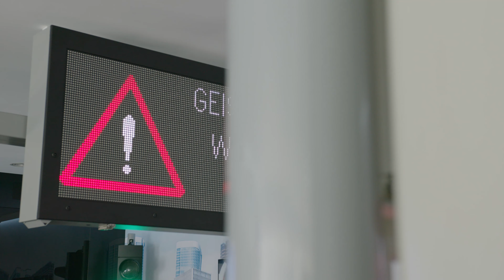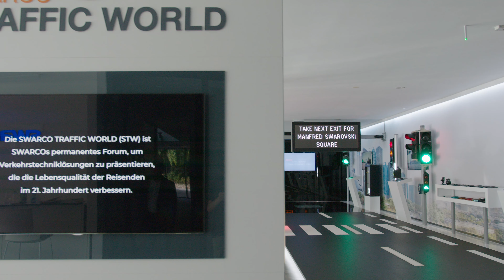SWARCO - Augmented Reality Traffic World - Trailer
Im Zuge eines mehrmonatigen Upgrade-Projekts der SWARCO TRAFFIC WORLD wurde diese mit Hilfe einer Augmented-Reality-App um eine weitere Inhaltsebene erweitert und zum Leben erweckt. In insgesamt vier verschiedenen Augmented-Reality-Settings – verbunden durch die User-Journey eines virtuellen Avatars – werden komplexe Zusammenhänge zwischen Verkehrsinfrastruktur und den Fahrzeugen im Zeitalter modernen Verkehrsmanagements und des automatisierten Fahrens anschaulich erklärt. Durch die innovative AR-App wird das Verständnis für moderne Verkehrstechnik aus dem Hause SWARCO auf unterhaltsame Art und Weise gefördert.